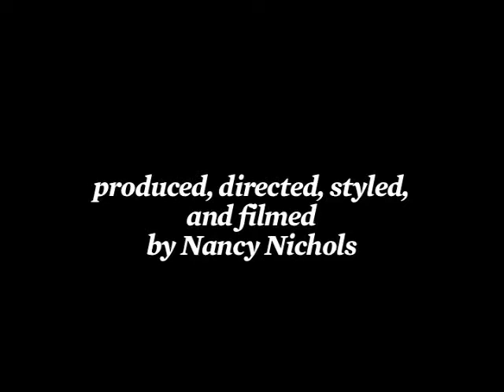Molly Erdman on SideDish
Sonic's Molly Erdman talks to D Magazine's food blog, SideDish, about her favorite Sonic foods and where she likes to eat in her hometown of Dallas